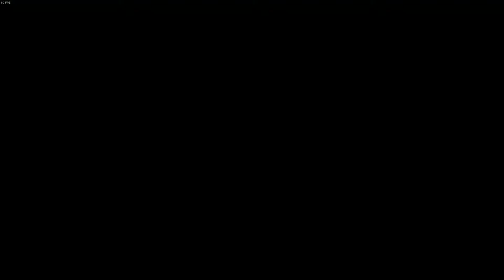Finn's hands are free for all